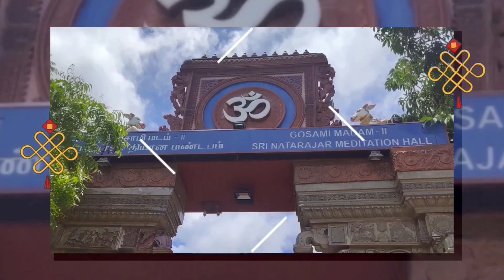Rameswaram Holiday trip - Chennai - Rameswaram vlog🚘. Happy Birthday wishes to Ajith Kumar 01052022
For a holiday trip we made the trips from Chennai - Rameswaram - Dhanushkodi - Kanyakumari and we visited various temples and tourist places. We are uploading these details in 3 videos in which this is the first video. Watch this video and also the upcoming videos.